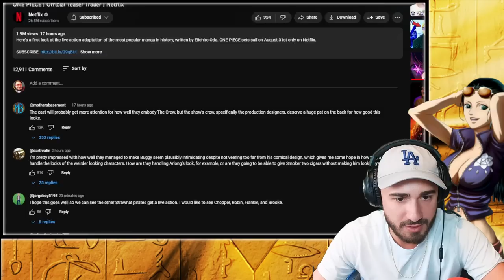Why The One Piece Live Action WILL Be The First To SUCCEED - Netflix Trailer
The One Piece Live Action WILL Be The First To SUCCEED

Follow me on kick for anime watch parties and twitch for reactions and gaming